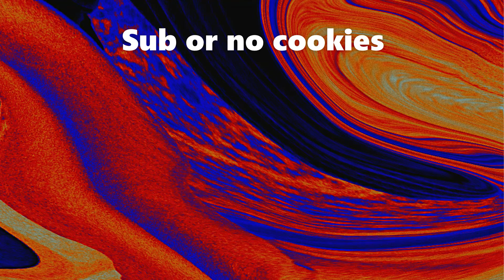MORVA [16x] PACK BUNDLE IN MCPE??? Mint And Red Colours - FPS Boost - For PvP and Bedwars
Sub or no cookies

mcpe mods,
mcpe servers,
mcpe shaders,
mcpe seeds,
mcpe addons,
mcpe 1.12,
mcpe master,
mcpe texture packs,
mcpe factions,
mcpe addons app,
mcpe adventure maps,
mcpe auto clicker,
mcpe addons 2019,
mcpe animation,
mcpe alpha hack client,
mcpe avengers endgame addon,
mcpe afk fish farm,
mcpe aether mod,
mcpe best seeds,
mcpe bedwars,
mcpe best shaders,
mcpe builds,
mcpe best addons,
mcpe best servers,
mcpe beta,
mcpe best mods,
mcpe blaze farm,
mcpe badlion client,
david.b mcpe,
mcpe commands,
mcpe command block,
mcpe capes,
mcpe controller,
mcpe city,
mcpe crawling,
mcpe client,
mcpe creeper farm,
mcpe city map,
mcpe crazy craft,
dragon block c mcpe,
mcpe dragon block c mod,
naruto c mcpe,
server naruto c mcpe,
mod naruto c mcpe,
mcpe duplication glitch,
mcpe diamond seed,
mcpe dantdm,
mcpe delisi,
mcpe dragon addon,
mcpe duplication glitch 1.11,
mcpe demo,
mcpe diamond farm,
mcpe default edit,
mcpe duplication glitch 1.14,
mcpe d day map,
mcpe dl,
mcpe elevator,
mcpe ep 1,
mcpe evolution,
mcpe enderman farm,
mcpe end portal,
mcpe earth,
mcpe education edition,
mcpe endgame addon,
mcpe elytra,
mcpe earth map
project e mcpe
pollo e mc pedrinho
mcpe gachaverse & gacha life,
mc pedrinho e,
mcpe teclado e mouse,
download mcpe e block launcher,
mc pedrinho e mc,
mcpe yranib e isinlanmak,
mc pedrinho e o lema,
mcpe village e pillage,
mcpe foxes,
mcpe farms,
mcpe flying machine,
mcpe fnaf,
mcpe fish farm,
mcpe fnaf texture pack,
mcpe faction servers,
mcpe furniture addon,
mcpe factions ep 1,
mcpe gameplay,
mcpe gun mod,
mcpe glitches,
mcpe gold farm,
mcpe gun addon,
mcpe gta server,
mcpe guardian farm,
mcpe guide,
mcpe gamer,
mcpe godzilla addon,
mcpe real g,
g warp mcpe,
mcpe hacks,
mcpe hindi,
mcpe hcf,
mcpe house,
mcpe herobrine,
mcpe hypixel,
mcpe horror maps,
mcpe hunger games,
mcpe hacks ios,
mr h mcpe,
mcpe iron farm,
mcpe ios,
mcpe ios mods,
mcpe island seed,
mcpe invisible skin,
mcpe infinity gauntlet,
mcpe item sorter,
mcpe ios hacks,
mcpe infinity gauntlet mod,
mcpe iron man addon,
mcpe jungle seed,
mcpe jeb door,
mcpe java,
mcpe join my realm,
mcpe jukebox,
mcpe jfm,
mcpe jojo mod,
mcpe join my server,
mcpe jitter bridge,
mcpe java ui,
mcpe kitpvp,
mcpe kelp farm,
mcpe kitpvp servers,
mcpe keyboard and mouse ios,
mcpe keystrokes,
mcpe kingdom map,
mcpe keeps crashing,
mcpe kitpvp map,
mcpe kill counter,
mcpe kill aura,
mcpe latest version,
mcpe lite
mcpe live
mcpe lag
mcpe latest update
mcpe lunar client
mcpe latest
mcpe lifeboat
mcpe lag fix
mcpe lucky block mod
mcpedl cape
mcpe maps
mcpe mods ios
mcpe multiplayer
mcpe master ios
mcpe mob farm
mcpe modern house
mcpe modded survival
mcpe master m block hack
mcpe m
mcpe nexus
mcpe nexus factions
mcpe new version
mcpe new village seed
mcpe new blocks
mcpe no lag
mcpe nuke mod
mcpe nostalgia
mcpe newest update
mcpe hide n seek
mcpe optifine
mcpe on pc
mcpe old
mcpe op prison server
mcpe only one command
mcpe outpost seed
mcpe old nether
mcpe outpost ahead seed
mcpe obsidian generator
mcpe biomes o plenty mod
o mcpe master parou
como atualizar o mcpe
usando o mcpe master
zerando o mcpe
mods para o mcpe
como comprar o mcpe
como modificar o mcpe
como otimizar o mcpe
addons para o mcpe
mcpe prison server
mcpe pvp server
mcpe pvp tips
mcpe piston door
mcpe prison
mcpe pvp texture pack 16x
mcpe pokemon mod
mcpe pvp montage
mcpe mod a.p.i
minecraft
short swords
32x
16x
64x
fps boost
pvp texture pack
bedwars texture pack
clear water
custom sky
mcpe
family
family friendly
challenge
funny
comedy
preston
brianna
prestonplayz
briannaplayz
hypixel
bedwars
pvp
sammygreen
doubles
100star
200star
300star
400star
500star
600star
700star
800star
900star
1000star
rainbow prestige
pro plays
netherite
1.16
exclusive feature
mine craft
minecraft youtuber
pg
skeppy
minecraft skeppy
no swearing
no cursing
minecraft trolling
minecraft troll
funny minecraft
minecraft mod
minecraft map
parkour
trolling
troll
roleplay
custom
glitch moments
skeppy face
try not to laugh
skywars
bedwars star
bedwars one star
bedwars thousand star
BlockmanGoBedWars
BlockmanGofunny
BlockmanGoYoutuber
BlockmanGoMATTSUN
BlockmanGoPro
gamerboy80
gb80
mc
bw
leaderboard
monster school
minecraft
animation
minecraft animation
animation minecraft
funny animation
майнкрафт анимация
minecraft life
noob
pro
house
build battle
secret
funny
minecraft mods
minecraft roleplay
minecraft no swears
minecraft funny moments
Bedrock Edition World Download
bedrock
bedrock edition
MCPE
purpled
rky
zyph
god bridge
moonwalk
breezily
Minecraft Bedwars Montage
bedrock pvp
pvp
texture pack
gamerboy 80 pack
texture pack mcpe
pro pvp
how to pvp
montage
bedwars